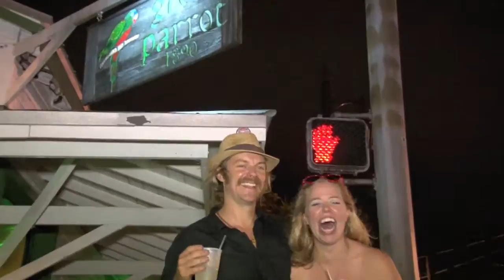Key Lime Pirates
The Key Lime Pirates specialize in bringing you top notch entertainment featuring local musicians who possess the quirkiness and individuality that Key West is famous for.  Claire and Jeff together have many years of experience providing music for weddings and civil union ceremonies, anniversaries, birthday parties, bar mitzvahs, and many other types of events that deserve a celebration!

In addition to their performances in the Florida Keys, Claire and Jeff are available for travel in order to provide music for special events all over the world.  They can provide you with that warm sunny Key West feeling at your special occasion no matter the location or time of year!

This infectious duo will add that professional and specialized musical touch sure to make your celebration a day to remember for years to come. You get to pick out your *must plays* from our extensive song list, featuring songs spanning decades and many styles of music that cater to your individual taste, making your day unique to you.